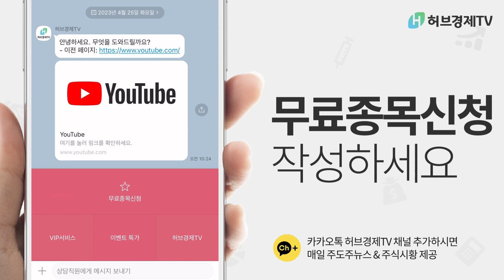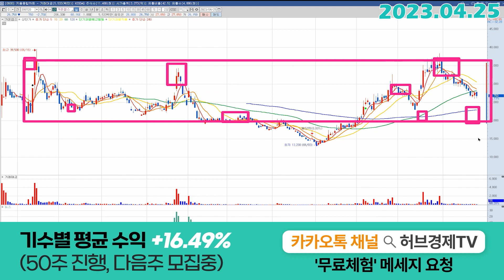가온칩스 (399720) - 대장주가 못되는 이유